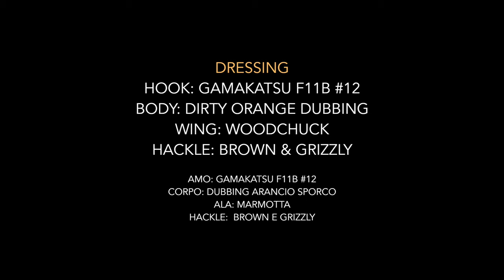Chuck Caddis - Classic Catskill Fly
Chuck Caddis - Classic Fly

DRESSING:

HOOK: Gamakatsu  F11B #12
BODY: Dirty Orange Dubbing
WING: Woodchuck
HACKLE: Brown and Grizzly

AMO: Gamakatsu F11B #12
CORPO: Dubbing arancio sporco
ALA: Marmotta
HACKLE:  Brown e Grizzly